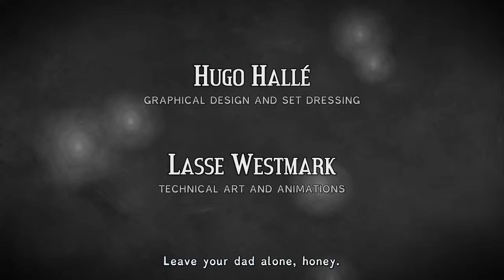Let's Try...Figment (PC Gameplay Let's Play Review)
Figment is an action-adventure game that invites you to explore a unique surreal universe filled with music, humor and multi layered narrative. Join Dusty and his ever-optimistic friend, Piper, on an adventure through the different sides of the mind seeking to restore the courage that's been lost.